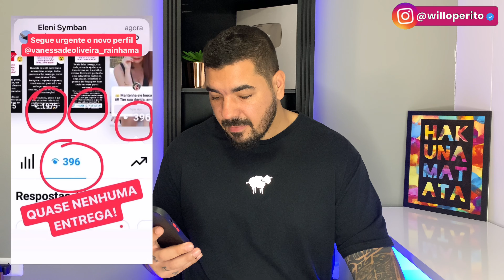ELA PERDEU TUDO - CANAL HACKEADO - INSTAGRAM HACKEADO-CONTA DE ANUNCIO NO FACEBOOK HACKEADA -ENTENDA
2 IPHONES 14 PRO MAX OU 14 MIL NA SUA CONTA